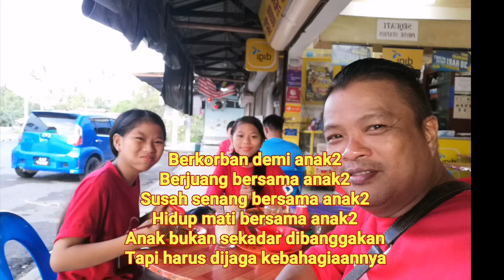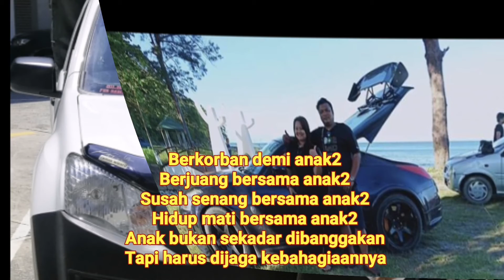Simpan untuk Kenangan perjuangan bersama anak dlm bisnes